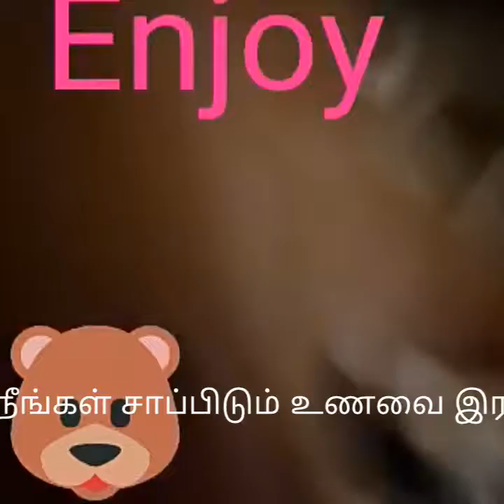Enjoy the playing of puppies and get aware of how to rid of Bairava Dosham?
Enjoy the playing of puppies and get aware of how to rid of Bairava Dosham? Every family please adopt one stray dog and feed the dog every night